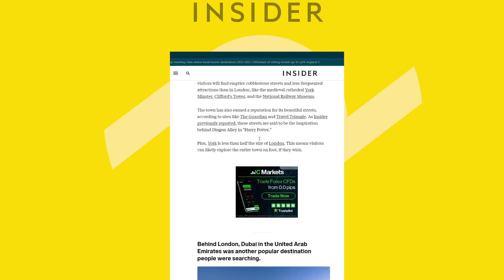REASONS FOR LESS TOURISM IN MULTAN | WALLED CITY EXCLUSIVE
Multan is an ancient city and its history goes back to 6,000 years. City is also a twin of Italy's Rome. City has significant geographical and cultural importance in its region. This culturally rich city still not able to attract significant tourists due to lack of tourism friendly infrastructure in the city. Most of the regional cities are facing the same issue.

Let's highlight the few reasons of lack of tourism in our cities with the aim to resolve them via better urban & regional planning. Whether you're a history buff, a cultural explorer, a tourist, urban planner or architect,  this video is for you.